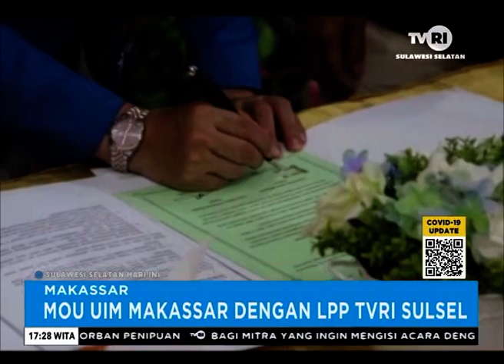MoU UIM Makassar Dengan LPP TVRI Sulawesi Selatan